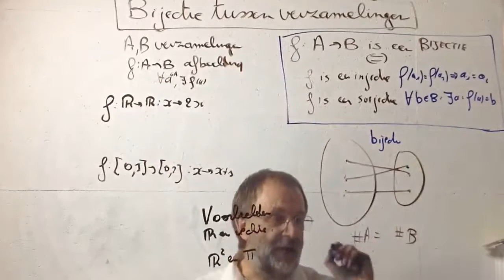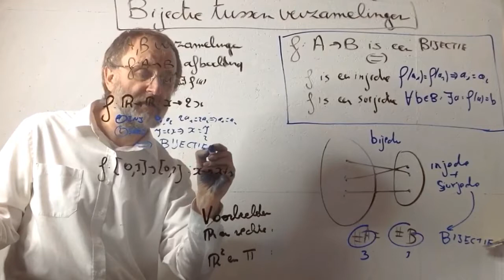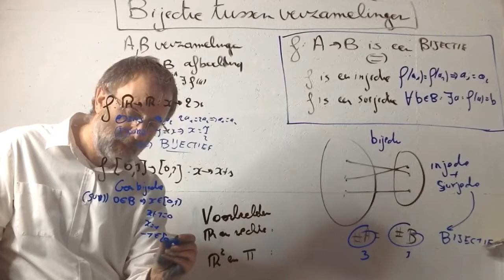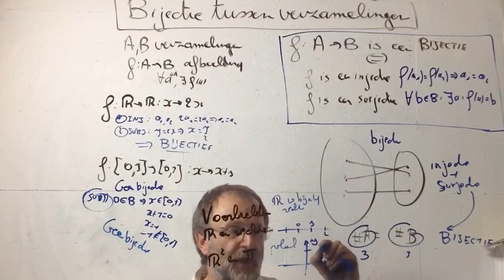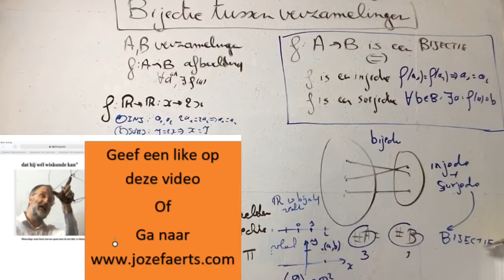199 Bijectie ( tussen verzamelingen )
Bijectie ( tussen verzamelingen )

In deze video bestuderen we bijecties tussen verzamelingen. Kijk ook naar mijn videos over surjecties en injecties  tussen verzamelingen